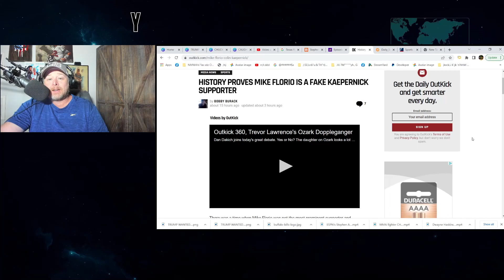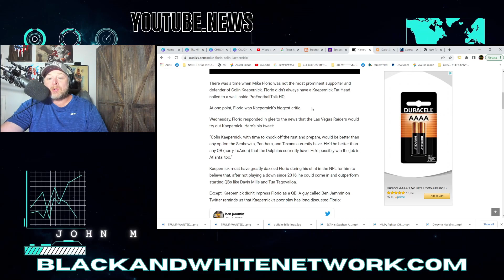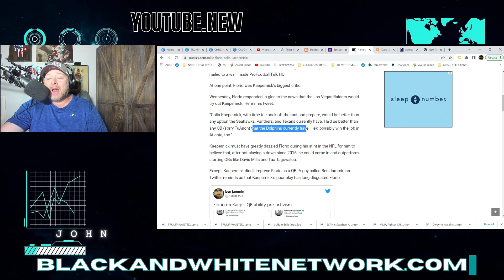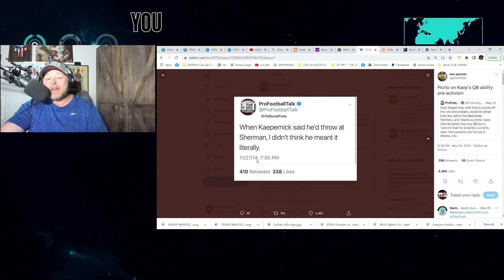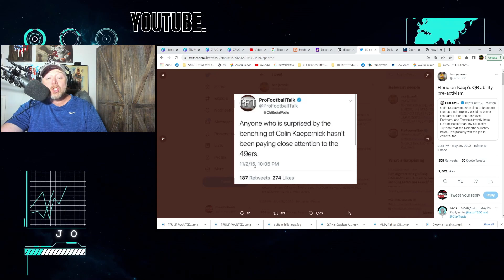NBC's Mike Florio EXPOSED as a COLIN KAEPERNICK HATER! After BEGGING NFL to SIGN Him?!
NBC's Mike Florio EXPOSED as a COLIN KAEPERNICK HATER! After BEGGING NFL to SIGN Him?! Florio said the Falcons, Dolphins, Texans, & Panthers should all sign Kaepernick.  Florio thought Kaepernick was NOT a good quarterback when he played for the 49ers.  Prior to the National Anthem and Kneeling.